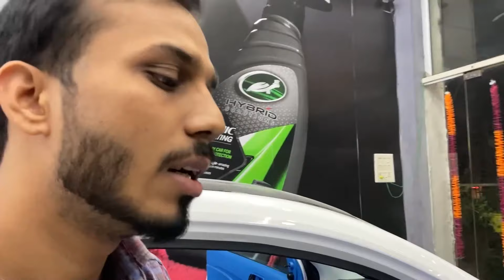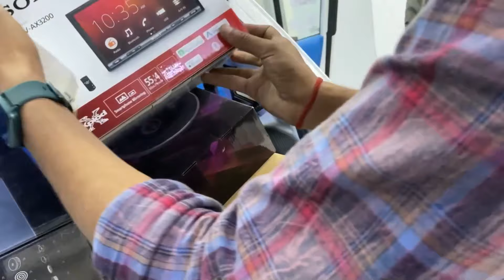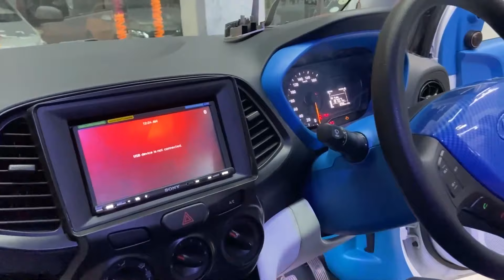Brand New Santro GOT SOME INSANE Mods || 2021 santro full modified !!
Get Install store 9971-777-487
Description:-
THIS VIDEO IS ALL ABOUT Brand New Santro MODIFIED.

3M RUBBING
RUBBING COMPOUND
RUBBING BOTTLE
DETAILING KIT
3M Interior Cleaner
3M GLASS CLEANER
3M Combo Shampoo and Wax
3M Bike Care Kit
3m Foam Tape

3M Microfiber Cloth

*CAR CHARGERS*
-UNDER 200RS/-
I-Volta 3.1 amp dual port charger :-

-UNDER 400/-
ERD charger with data cable

CAR AMPLIFIER

BASSTUBE
BLIND SPOT MIRROR
Wiring Terminals:-
Electrical Wire Terminals
Zorbes 530pcs Heat Shrink Tubes
VACCUM CLEANER (449/-)

SEAT NECK CUSHIONS FOR CAR

CAR DASHBOARD :-
INDIAN FLAG